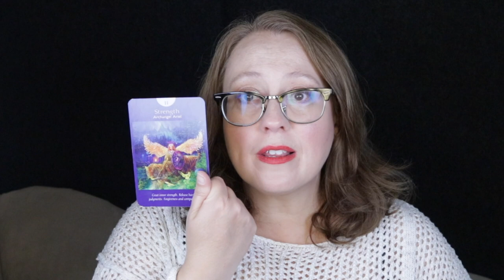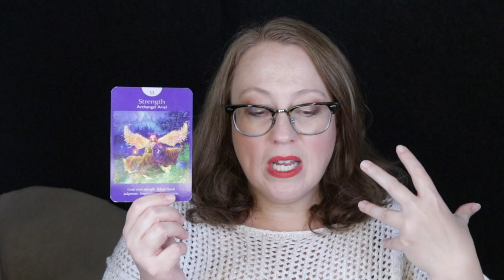DAILY ANGELIC MESSAGE | STAY STRONG